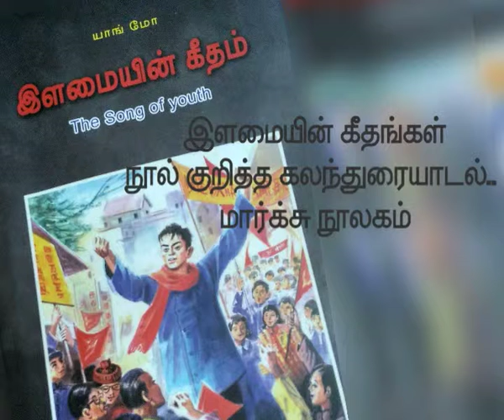இளமையின் கீதங்கள் நூல் குறித்த கலந்துரையாடல் மார்க்சு நூலகம்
சீன பெண் எழுத்தாளர் யாங்மோவின் ‘"இளமையின் கீதம்" நாவல் பற்றிய கருத்துரை: தோழர் மயிலை பாலு அவர்கள், (தீக்கதிர் உதவி ஆசிரியர் - மொழிபெயர்ப்பாளர் )